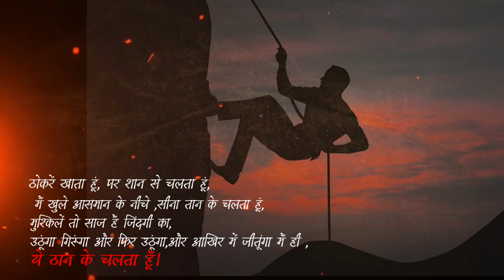motivational shayari status video